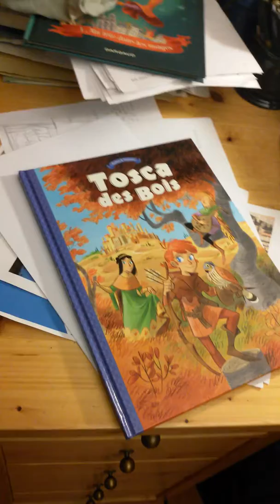"Tosca" preview with creators Teresa Radice and Stefano Turconi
Teresa Radice and Stefano Turconi present their book "Tosca"